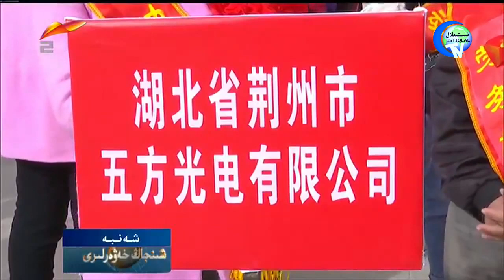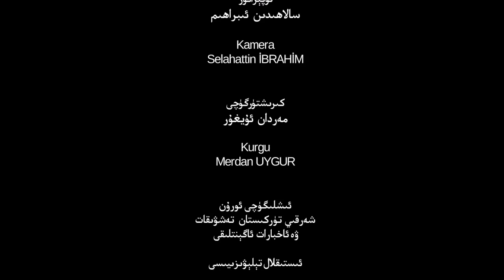ئىستىقلال كۈندىلىك خەۋەرلىرى 2019-06-04